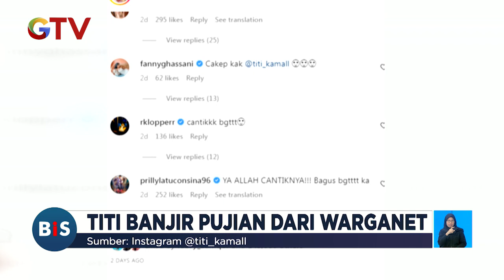Tampilan Baru Titi Kamal Tuai Pujian Dari Publik buletininewssiang 10/02